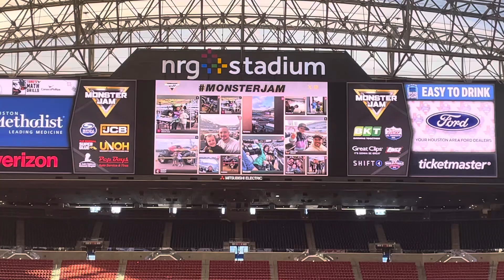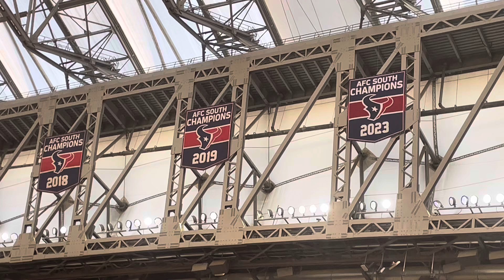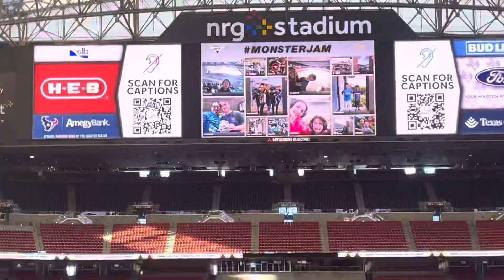Monster jam Houston Tx 10/19/24 pit party wrap up